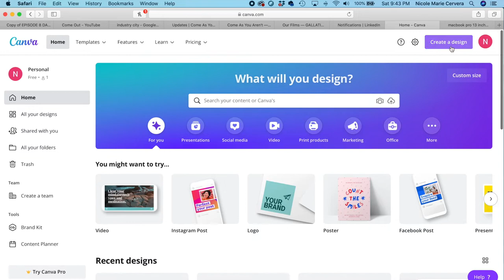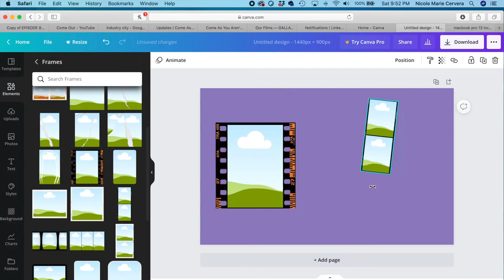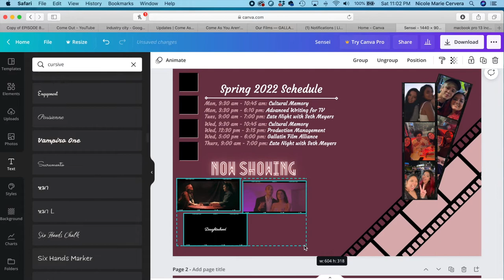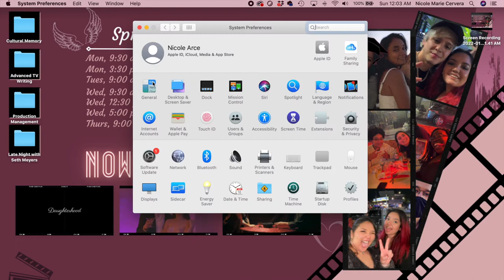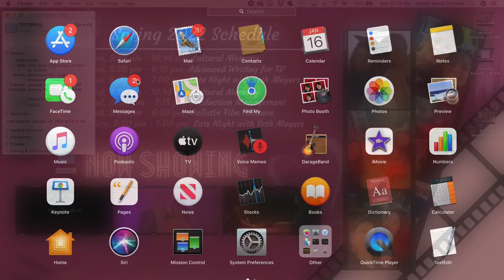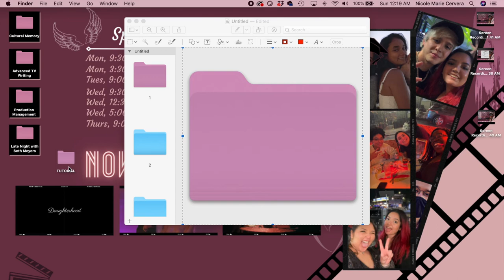how to customize your macbook desktop | prepare for spring 2022 semester w/ me!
creating my own custom macbook background to get back to school organization up and running!

TLDW; Me using canva to create a customized desktop screensaver.

~in case you like me~